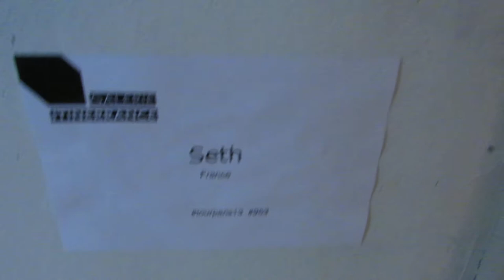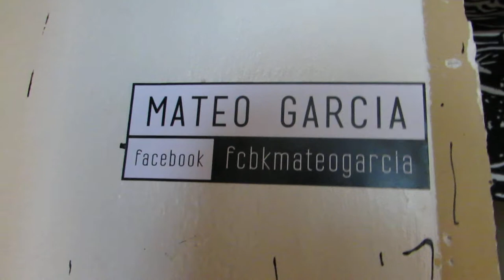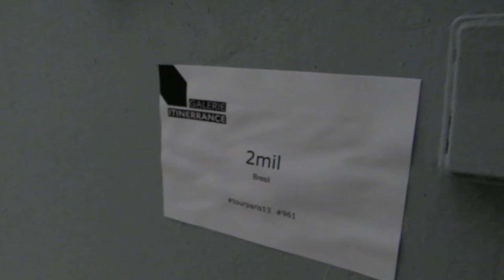No.11 paristower13 graffiti streetart itinerrance mariepanic 2013